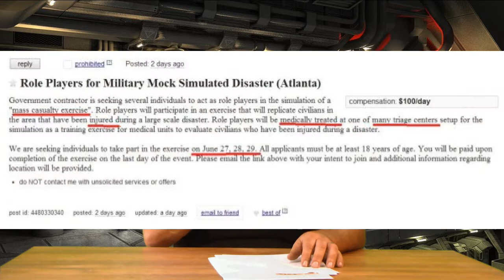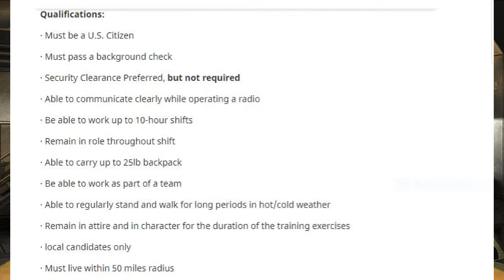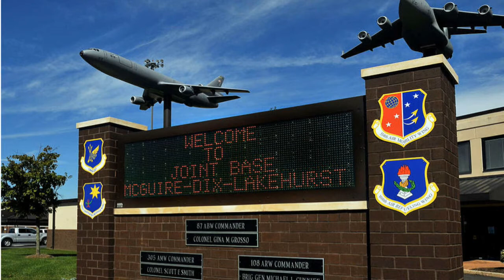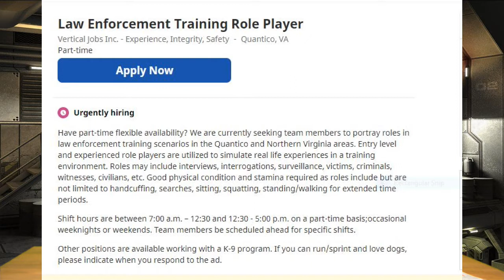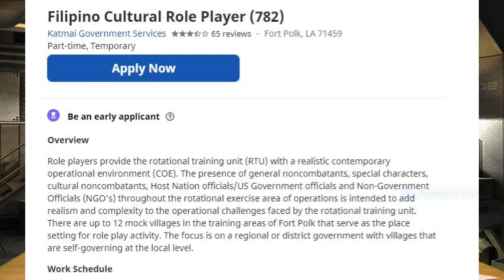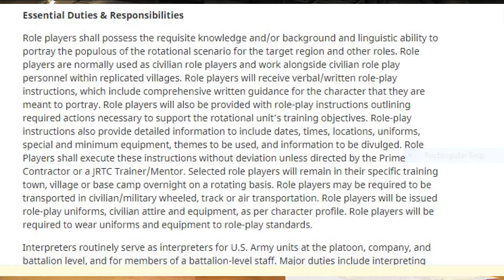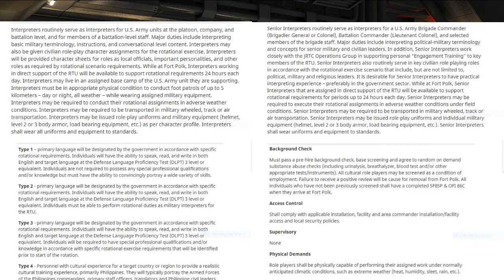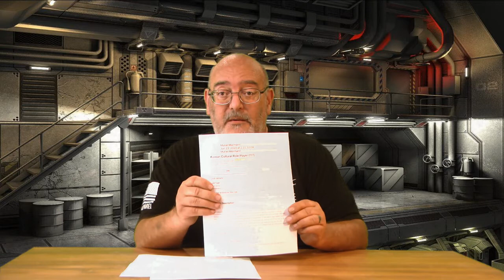Is Another False Flag Coming? Role Playing with the Army? CRisIs Actors?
My wife saw these job listings on Indeed!
Just thought I would share these with you.
As I was making this video, We found MORE!
So another video coming!